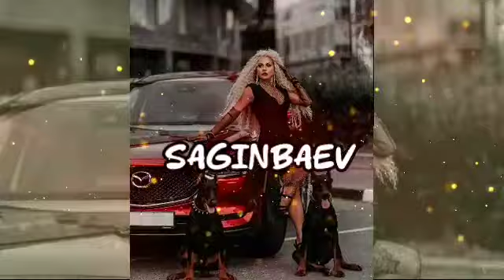Car Music Mix 2024 2Pac,Night Lovell, Bones,& 50Cent, Eddy Baker,Still Cold Gangsta Remix 2024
04ÿl 8 Imazee - Your Arms (Extended Mix 2023)
11 :11 ENZA - Disconnection
20ÿ53 Mzade - Morocco (Original Mix) 2Pac_ Imazee_ ENZA _ Mzade   All Eyes On Me_ Your Arms_ Disconnection _ Morocco _Music
Car Music 🔥 Крутая Музыка для Авто 2023 🔥 Пацанская треки 2023 🔥 Feeling Good Mix 🤍 Car Music Mix 2Pac_ DNDM_ Flash Roy _ Imazee - All Eyes On Me (Mzade Remix)_ Morocco _Dreamcatcher_ Touch You2Pac_ Imazee_ ENZA _ Mzade   All Eyes On Me_ Your Arms_ Disconnection _ Morocco _Music2Pac_ ENZA _ Mzade - All Eyes On Me_ I_m Alone _ Lady _Music(MP3_128K)2Pac - All Eyez on Me ( Saginbaev Remix 2023 )Azimov_-_Era_Istrefi_-_BEBE_(Original_Remix)(

Azimov_-_Era_Istrefi_-_BEBE_(Original_Remix)(

Azimov_-_Era_Istrefi_-_BEBE_(Original_Remix)(

Azimov_-_Era_Istrefi_-_BEBE_(Original_Remix)(

Azimov_-_Era_Istrefi_-_BEBE_(Original_Remix)(

Azimov_-_Era_Istrefi_-_BEBE_(Original_Remix)(

Azimov_-_Era_Istrefi_-_BEBE_(Original_Remix)(

Azimov_-_Era_Istrefi_-_BEBE_(Original_Remix)

Azimov_-_Era_Istrefi_-_BEBE_(Original_Remix)(

Azimov_-_Era_Istrefi_-_BEBE_(Original_Remix)(

Azimov_-_Era_Istrefi_-_BEBE_(Original_Remix)(

Azimov_-_Era_Istrefi_-_BEBE_(Original_Remix)(

Azimov_-_Era_Istrefi_-_BEBE_(Original_Remix)(

Azimov_-_Era_Istrefi_-_BEBE_(Original_Remix)(

Azimov_-_Era_Istrefi_-_BEBE_(Original_Remix)(

Azimov_-_Era_Istrefi_-_BEBE_(Original_Remix)

Azimov_-_Era_Istrefi_-_BEBE_(Original_Remix)(